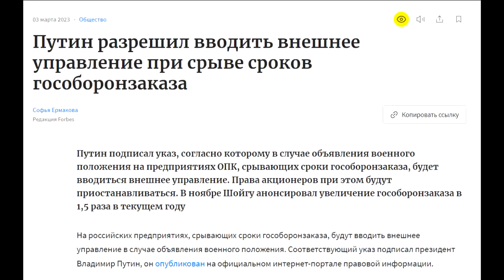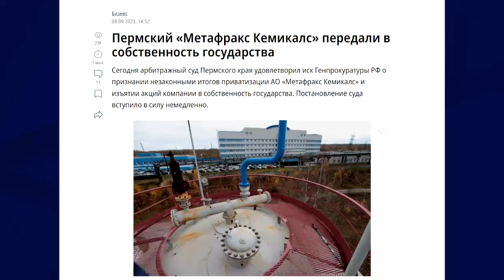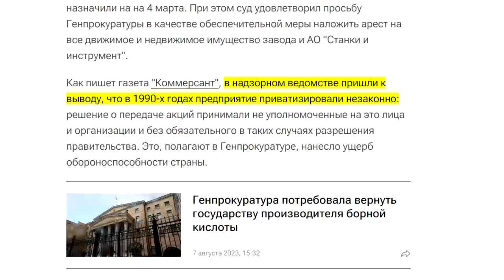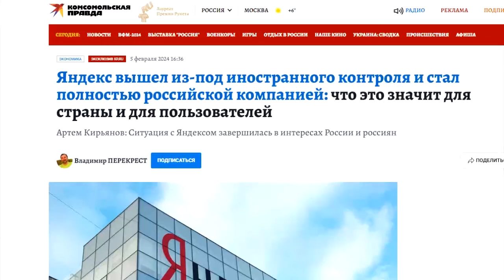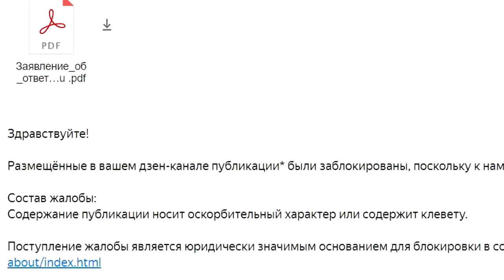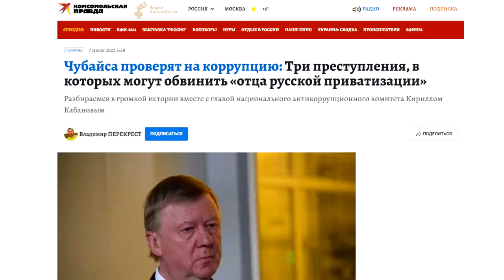В России началась национализация!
Десятки предприятий уходят в собственность государства.